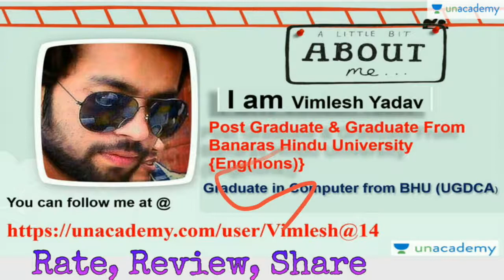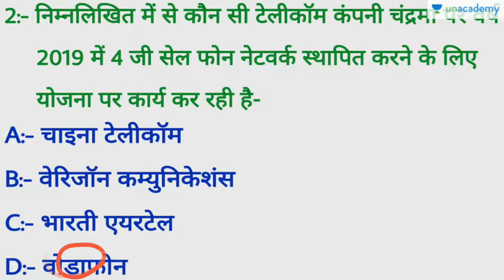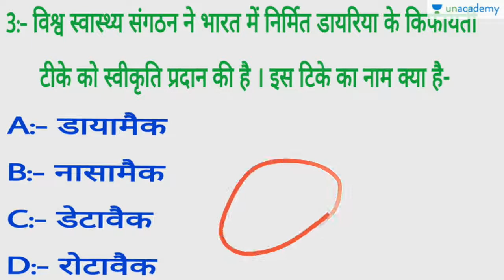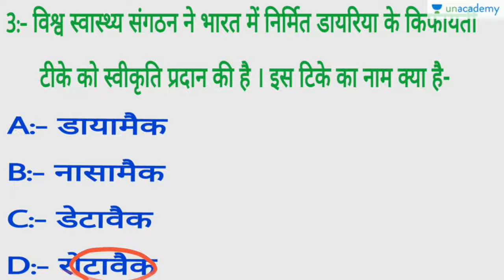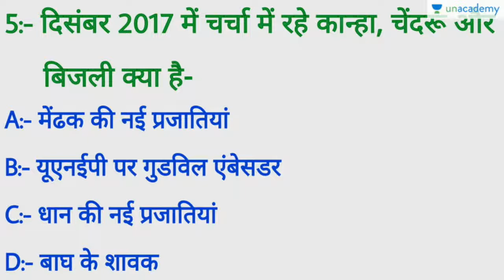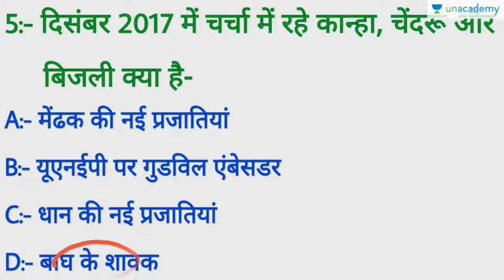General knowledge current affairs| current affairs in hindi| Daily practice Quiz 12|Basic GK